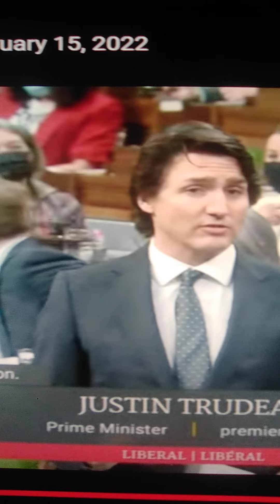Example 5 of the Genre of Citizen journalism in a time of media mistrust. Equal time importance.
Source citizen reporter artist grabbed from CPAC:
All these people seen are your base Google and Youtube, please unlock my channel now no update of old material count even. Time to heal.
People need to vent and have an outlet to express themselves and hear perspectives. All you counter research PHD's? no comment.
The revolution will be DIGITIZED with 2 generations adept at navigating technology when learning of new perspectives, ideologies good and bad with information fabricated or real are portrayed.
Many protesters on all sides are confronted with extreme emotionally driven images and stories during times of high stress. A good example is the small group screaming or yelling slogans people may be reluctant to endorse if not at a large gathering with extreme peer pressure presumed. A crowd is not dangerous in itself but it's underlying motives become evident if shocking actions take place and the group joins in the frenzy. Digital streaming can trigger individuals instantly with or without impairment or a group influence at same energy or elevated awareness level.
Making art/literature with multimedia to display transmit with the public is legal if not for profit.
You must ask for permission by legal default to use my or any artist material for retail ie book or academic advancement or gain without asking permission and in turn compensating.
In Canada, a work is protected by copyright the moment it is created and fixed in a material form, as long as it meets the criteria for eligibility under the Copyright Act of Canada
(“A Guide to Copyright”).

Criteria for a work to be copyrightable
To be copyrightable, a work must:

Be original and unique;
Not be a copy of a work by another artist;
My thoughts-(If you  did not get written permission, no excuses. Research data/study by academics employed and books).
Attest to the skill and judgment of its author;
My thoughts-(Objectivity etc).
Show an independent creative effort; and
Be the personal expression of its author.